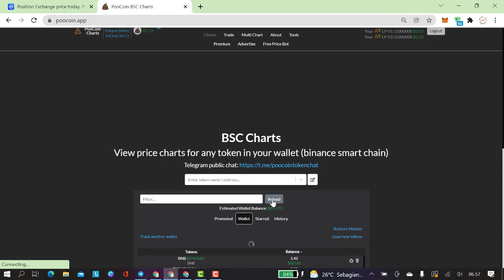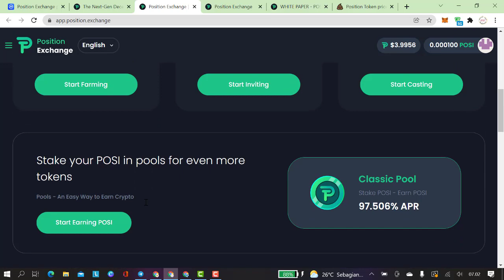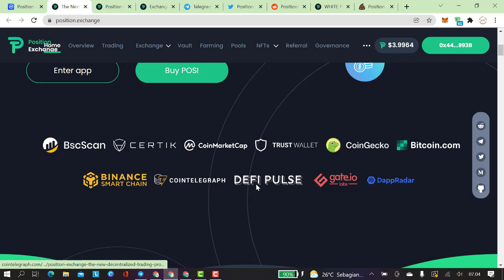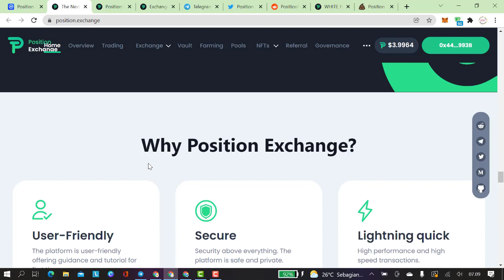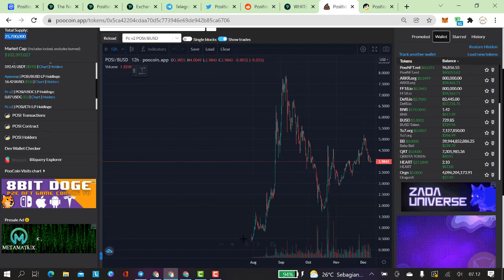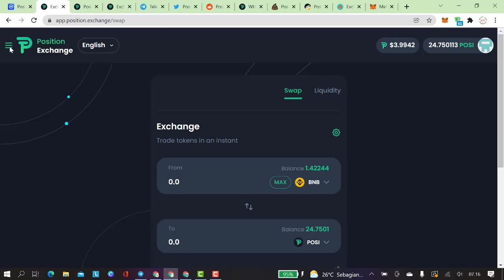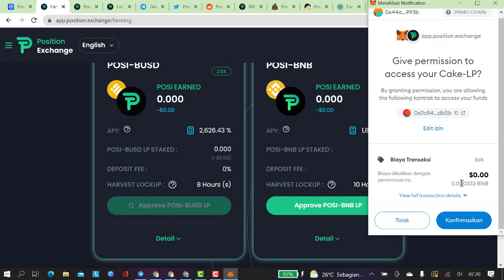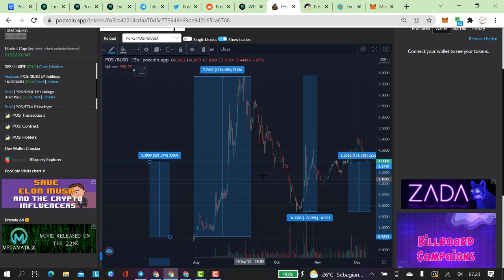BOOOOMMMM...!!! INI DIA NICH, PASSIVE INCOME TERBESAAARRR...APY 2.600%...PALING KOMPLIT PLUS NFT !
The Next-Gen Decentralized Trading Protocol with its own Ecosystem.

Farm, Stake with high yield, Cast, Buy and Sell NFTs, Participate in Governance and Trade on-chain Derivatives.

Bringing CeFi trading Experience  to the DeFi Ecosystem

Position Exchange is a Decentralized Trading Protocol operating on Binance Smart Chain (BSC), that enables traders, liquidity providers and developers to participate in an open financial market with no barriers to entry. No authorization is required to use the open source Position Exchange protocol.

INVEST, BUILD, AND TRADE

Twitter Pahlawan Crypto : @carlessiant

Instagram Pahlawan Crypto : @pahlawancrypto

SC : 0x5ca42204cdaa70d5c773946e69de942b85ca6706